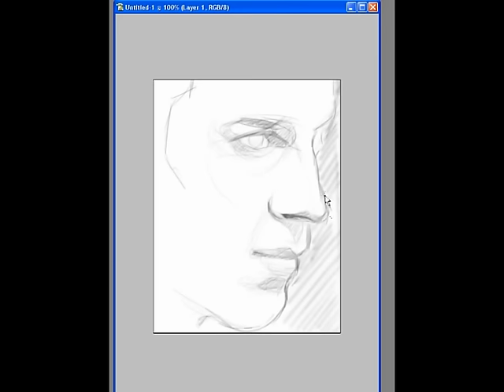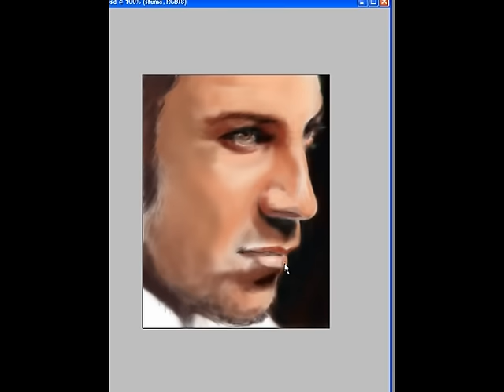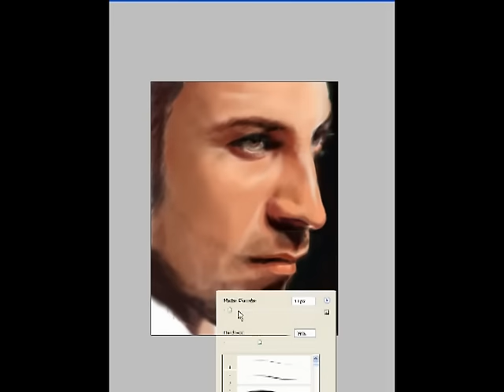Alex Del Piero Speed Painting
Speed Painting di Alessandro del Piero